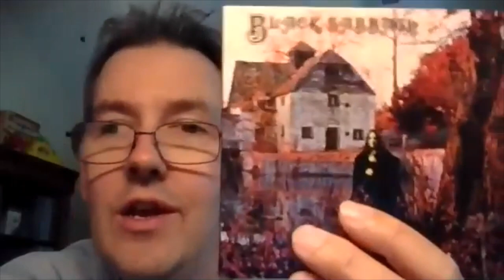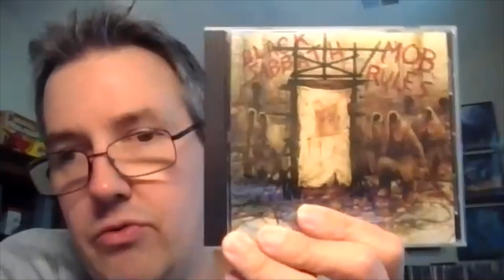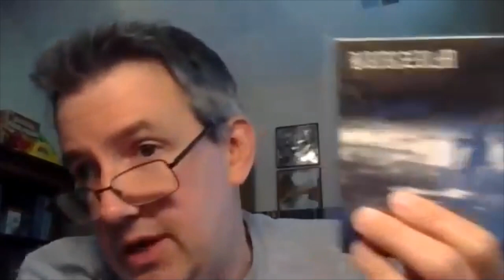Why is BLACK SABBATH 'Metal' But LED ZEPPELIN Isn't? Metal Origins Part 3. LET'S TALK METAL #41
In Parts 1 and 2 of this mini series I covered the fact that most of the heavy metal bands from the early-mid 1970s have been reassigned to the hard rock  category. There is of course one band who remained firmly planted in the Metal Kingdom: BLACK SABBATH. They not only retained the Heavy Metal label throughout the years but they've also become widely (though not universally) regarded as the first Heavy Metal band.
So why did 'SABBATH retain their heavy metal status when so many of their contemporaries did not?
That's the topic for this 3rd and last part of my Metal Origins mini-series. I don't think it's as simple as claiming '" 'SABBATH was just heavier than everyone else". BLACK SABBATH noticeably and rapidly evolved throughout the 1970s. By the end of the decade their trajectory had decayed and the band were left for dead alongside their defunct contemporaries such as DEEP PURPLE, LED ZEPPELIN, and the myriad other heavy acts who fell by the wayside. Yet today BLACK SABBATH is revered as the creators and original standard bearers for the entire Metal genre, while many headbangers groan whenever 'Smoke on the Water' or 'Immigrant Song' inevitably provide the backdrop for another commercial or movie soundtrack.
So let's dive in and try to figure out why BLACK SABBATH never got moved out of the heavy metal bin at the local record store.